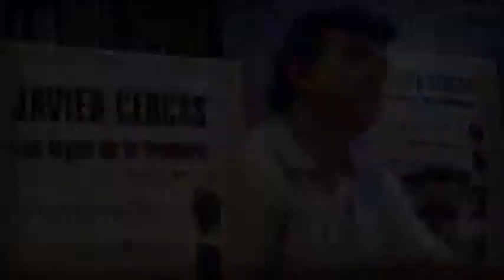Las Leyes de la Frontera de Javier Cercas / BajaLibros.com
En el verano de 1978, cuando España no ha salido aún del franquismo y no termina de entrar en la democracia y las fronteras sociales y morales parecen más porosas que nunca, un adolescente llamado Ignacio Cañas conoce por casualidad al Zarco y a Tere, dos delincuentes de su edad, un encuentro que cambiará para siempre su vida. Treinta años más tarde, un escritor recibe el encargo de escribir un libro sobre el Zarco, convertido para entonces en un mito de la delincuencia juvenil de la Transición, pero lo que el escritor acaba encontrando no es la verdad concreta del Zarco, sino una verdad imprevista y universal, que nos atañe a todos. Así, a través de un relato que no concede un instante de tregua, escondiendo su extraordinaria complejidad bajo una superficie transparente, la novela se convierte en una apasionada pesquisa sobre los límites de nuestra libertad, sobre las motivaciones inescrutables de nuestros actos y sobre la naturaleza inasible de la verdad. También confirma a Javier Cercas como una de las figuras indispensables de la narrativa europea contemporánea."